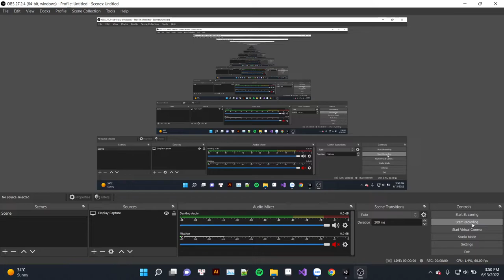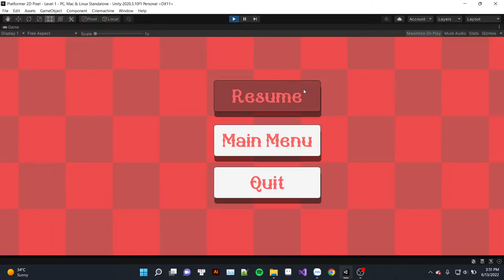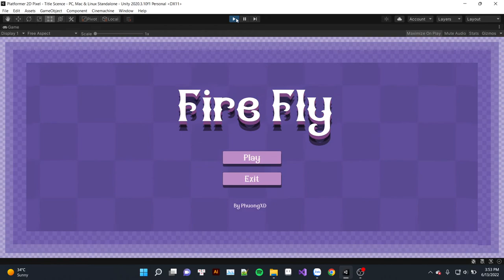SPHV: Lập trình Game 2D với Unity – Game Fire Fly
🔰 SẢN PHẨM HỌC VIÊN VIỆN CNTT ITPLUS 🔰
🎮 Lập trình Game 2D với Unity – Game Fire Fly 🎮
🎓 Học viên: Nguyễn Hữu Phương
🏛 Lớp: GU0721E
👨 Giảng viên hướng dẫn: Thầy Nguyễn Nhật Huy
🕹 Ngành công nghiệp Game hiện nay có thể nói là bùng nổ với tốc độ phát triển đến chóng mặt, rất nhiều những Game hay và hấp dẫn đã được ra đời trong thời gian qua. Nhằm mong muốn góp phần vào sự phát triển của ngành công nghiệp game đồ sộ này, Hữu Phương đã lựa chọn thiết kế tựa game Fire Fly. Đây là thể loại game Platformer 2d, adventure, action, hỗ trợ trên trình duyệt web.
🎲 Người chơi game này sẽ điều khiển nhân vật di chuyển vượt qua các chướng ngại vật như quái và bẫy, thu thập tiền và máu trên bản đồ, nếu chạm tới đích thì game sẽ kết thúc có thể qua màn mới. Quái sẽ bị tiêu diệt sau khi máu của chúng về 0. Nếu máu của người chơi về 0 thì Game sẽ kết thúc.
🎰 Mong rằng với những ý tưởng sáng tạo của mình, các bạn học viên của Viện CNTT ITPlus sẽ ngày càng thành công hơn nữa để cống hiến cho sự phát triển của nước nhà nhé!
🏫 VIỆN CÔNG NGHỆ THÔNG TIN ITPLUS 🏫
- HỆ THỐNG CƠ SỞ ĐÀO TẠO -
🏠 CƠ SỞ HÀ NỘI:
+ Cơ sở 1: Tầng 2, Số 1 Hoàng Đạo Thúy, Thanh Xuân, Hà Nội
+ Cơ sở 2: Tầng 1, Nhà A2, Trường Đại học Sân khấu - Điện ảnh Hà Nội, Mai Dịch, Cầu Giấy, Hà Nội
+ Cơ sở 3: Tầng 7, TTTM Vân Hồ, Số 51 Lê Đại Hành, Hà Nội.
🏠 CƠ SỞ TP. HCM:
+ Cơ sở 1: Tầng Trệt, Tòa nhà 402 Huỳnh Văn Bánh, Phường 13, Quận Phú Nhuận, TP Hồ Chí Minh
+ Cơ sở 2: Tầng Trệt, Tòa nhà M-H Building - Số 728-730 Võ Văn Kiệt, Phường 01, Quận 5, TP Hồ Chí Minh
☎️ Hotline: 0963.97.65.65